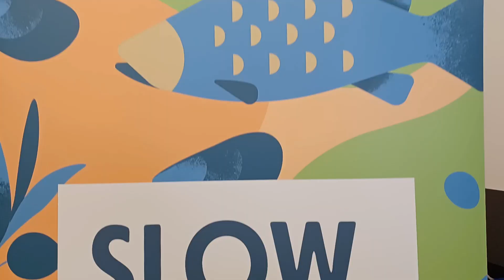Slow Fish è Coast to Coast: una quattro giorni dedicata al mare al Porto Antico di Genova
Il mare con i suoi prodotti, le sue bellezze non solo costiere ma anche subacquee, gli essere umani che lo abitano e lo vivono e il benessere che lo rende una fonte vitale unica. Ecco i temi principali dell’undicesima edizione di Slow Fish, che sfrutta il ponte del 2 giugno per animare la suggestiva location del Porto Antico di Genova con conferenze, incontri e cibo a km 0.

Dall’1 al 4 giugno, Slow Fish Coast to Coast (tema dell’edizione 2023) è un’ottima occasione per sottolineare come mari, oceani e acque interne siano ecosistemi interconnessi alla terraferma che l’uomo abita e modifica a seconda delle sue esigenze. Un tema centrale nel programma dell’evento che però non sarà l’unico affrontato, infatti altri tre importanti argomenti saranno protagonisti della quattro giorni: la crisi climatica e la siccità, la problematica legata ai rifiuti in mare e il ruolo fondamentale delle cittadine costiere in quanto luoghi di incontro e scambio fra culture.